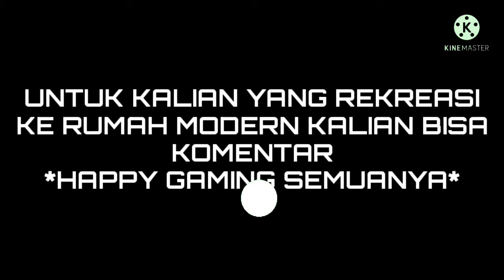Purwita Rekreasi ke Rumah Modern - Minecraft Flat World #13 | Season 1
Password: igedeadiputranugraha

Lokasi:
Jagapati, Kec. Abiansemal, Kabupaten Badung, Bali